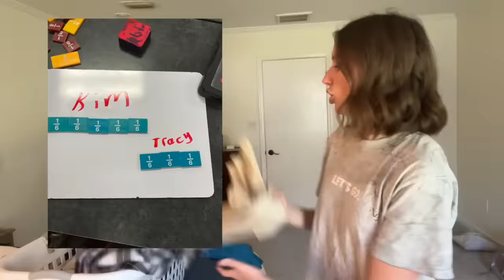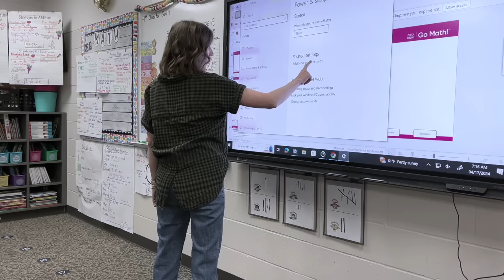A WEEK IN MY TEACHER LIFE | two field trips, new t-swift, real and raw audio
Back after a rough week of teaching with a cold and without a voice lol!